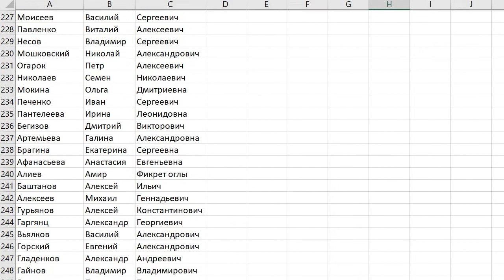Самые умные люди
Список самых умных людей
Баштанов Алексей Ильич
Бегизов Дмитрий Викторович
Гайнов Владимир Владимирович
Гладенков Александр Андреевич
Ишанкулов Тимур Асрорович
Йомантайте Юлия Юргисовна
Кауров Алексей Андреевич
Крупецков Алексей Всеволодович
Мавренков Андрей Владимирович
Мошковский Николай Александрович
Нокель Михаил Алексеевич
Оточин Алексей Александрович
Печенко Иван Сергеевич
Пиперски Александр Чедович
Сливко-кольчик Георгий Александрович
Смешков Геннадий Павлович
Таразевич Александр Валерьевич
Тхоренко Максим Юрьевич
Цепелева Анна Владимировна
Эршлер Игорь Ильич
Багрий Дмитрий Алексеевич
Ватев Кирилл Димитрович
Данилков Василий Сергеевич
Дворкович Антон Александрович
Длугач Яков Владимирович
Живцов Павел Максимович
Иглицкая Софья Михайловна
Казачкин Дмитрий Сергеевич
Кучелев Денис Алексеевич
Меледин Александр Александрович
Мухаметдинов Александр Александрович
Пыхов Юрий Александрович
Телятник Андрей Георгиевич
Торшин Дмитрий Алексеевич
Хилков Сергей Андреевич
Вьялков Василий Александрович
Гаргянц Александр Георгиевич
Драгалов Кирилл Владимирович
Жегин Константин Валерьевич
Коробенко Алексей Викторович
Лохматиков Алексей Владимирович
Мокина Ольга Дмитриевна
Нуралиева Наталья Борисовна
Огарок Петр Алексеевич
Темес Арсений Алексеевич
Тобенгауз Александр Маркович
Хворов Никита Сергеевич
Хитрин Николай Владимирович
Юдаков Павел Владимирович
Бакурский Сергей Викторович
Бородинов Николай Сергеевич
Бурдаков Сергей Александрович
Загрядский Олег Александрович
Купраш Анна Дмитриевна
Летунов Сергей Александрович
Лимонченко Иван Юрьевич
Палкина Ксения Андреевна
Червоненкис Илья Михайлович
Колобков Дмитрий Сергеевич
Пластинин Евгений Александрович
Яминов Ринат Ильгизович
Январев Владислав И
Гагкаева Зарина Владимировна
Кулямин Дмитрий Вячеславович
Несов Владимир Сергеевич
Флеров Александр Алексеевич
Грицан Дмитрий Константинович
Грубый Дмитрий Сергеевич
Рисенберг Дмитрий Валерьевич
Ашманов Станислав Игоревич
Куляев Василий Анатольевич
Луговкин Владимир Александрович
Мощевитин Лев Николаевич
Слободов Глеб Евгеньевич
Волжин Илья Сергеевич
Исходжанов Тимур Равилевич
Ксендзов Максим Владимирович
Облаков Константин Игоревич
Скиндерев Сергей Александрович
Душин Кирилл Евгеньевич
Есенков Егор Андреевич
Ландо Андрей Сергеевич
Прудкогляд Валерий Андреевич
Соловейчик Илья Валерьевич
Зателепин Алексей Валерьевич
Трактирников Илья Игоревич
Поволоцкий Михаил Александрович
Раскин Михаил Александрович
Авилова Евгения Алексеевна
Алюшин Виктор Михайлович
Неволина Ирина Викторовна
Нелюбина Наталья Николаевна
Рукин Павел Сергеевич
Гребеник Надежда Тарасовна
Коломеец Иван Сергеевич
Кругляков Михаил Сергеевич
Милановский Георгий Евгеньевич
Старых Сергей Валерьевич
Бекшанов Сергей Евгеньевич
Бурштейн Михаил Даниилович
Фортунатов Антон Александрович
Чепарухин Александр Александрович
Белосохов Дмитрий Евгеньевич
Образ Антон Олегович
Сухачев Павел Сергеевич
Позовной Олег Виталиевич
Трубечков Антон Михайлович
Туляков Николай Юрьевич
Брагина Екатерина Сергеевна
Бурцева Нелли Микаэловна
Липовецкий Андрей Сергеевич
Матросов Валерий Анатольевич
Савостьянов Андрей Сергеевич
Тайманов Алексей Владимирович
Трепалин Андрей Сергеевич
Коренев Петр Александрович
Курышев Алексей Дмитриевич
Фещенко Илья Сергеевич
Аристархова Юлия Игоревна
Мануйлович Иван Сергеевич
Новицкий Антон Андреевич
Пугач Алексей Андреевич
Рулев Виктор Антонович
Митюшкин Павел Михайлович
Смуров Иван Михайлович
Лахно Алексей Павлович
Голобокова Дарья Андреевна
Попелышев Иван Игоревич
Щур Владимир Львович
Климаков Андрей Владимирович
Притыкин Юрий Львович
Донцова Екатерина Сергеевна
Ежова Надежда Евгеньевна
Елагин Алексей Дмитриевич
Журбенко Дмитрий Олегович
Казанский Иван Авенирович
Казьмина Кристина Павловна
Лисов Евгений Валерьевич
Лошкарев Михаил Александрович
Даниличева Полина Петровна
Трусевич Александр Николаевич
Максутов Тимур Ринатович
Нехорошев Илья Ильич
Райко Арсений Глебович
Райко Илья Глебович
Шейнин Владимир Валерьевич
Щетинина Полина Петровна
Одиноков Алексей Владимирович
Борзов Виктор Владимирович
Королькова Юлия Борисовна
Муравлев Алексей Викторович
Бурков Борис Андреевич
Полевой Сергей Алексеевич
Пушкин Даниил Евгеньевич
Раков Артем Михайлович
Кришеник Андрей Петрович
Мозгунов Евгений Владимирович
Золотарев Сергей Борисович
Чиликин Кирилл Александрович
Мелешко Марина Сергеевна
Авилов Артем Алексеевич
Романюк Глеб Викторович
Изотова Ирина Александровна
Шерстнев Сергей Евгеньевич
Алергант Дмитрий Маркович
Бурова Ольга Павловна
Алергант Александр Маркович
Поликарпов Василий Николаевич
Ястребов Игорь Святославович
Булычев Петр Евгеньевич
Ильинский Олег Николаевич
Косенко Василий Алексеевич
Хасанова Гульнара Рафиковна
Подольский Александр Дмитриевич
Дронов Михаил Александрович
Калиниченко Ольга Игоревна
Агафонова Анна Андреевна
Дзябура Евгений Сергеевич
Куприянов Максим Сергеевич
Артемьева Галина Александровна
Колпакова Раиса Викторовна
Майорова Наталья Владимировна
Гончарук Владимир Александрович
Горский Евгений Александрович
Добровольская Анастасия Сергеевна